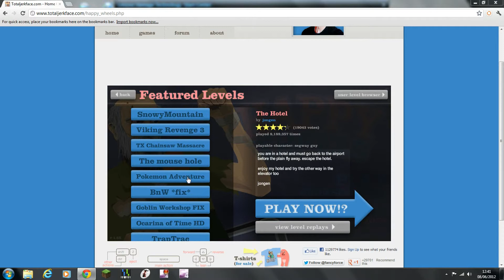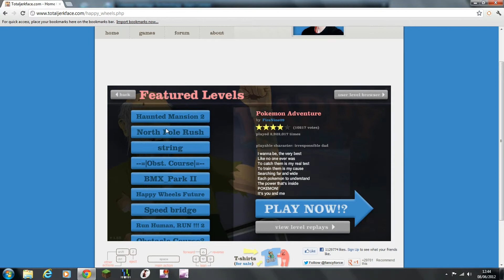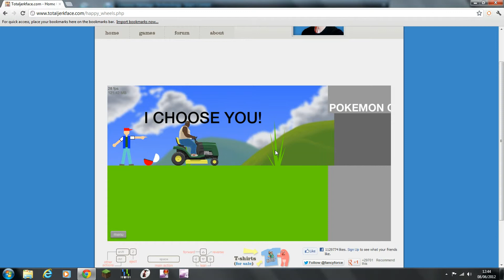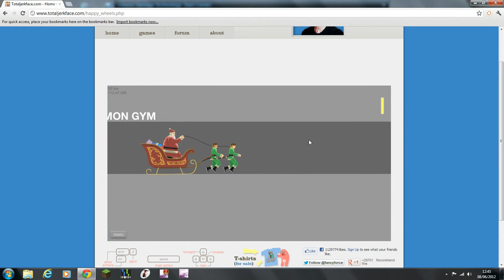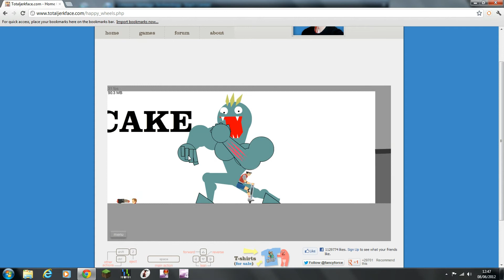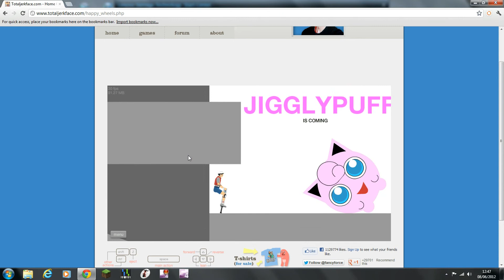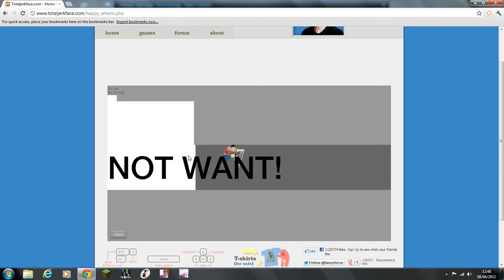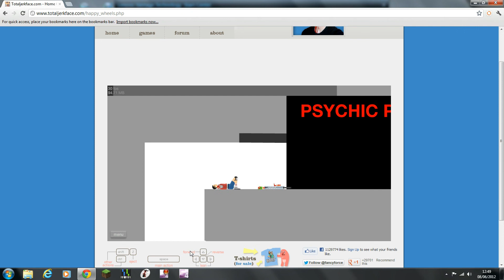wolf_brother1 Plays Happy Wheels Part 3